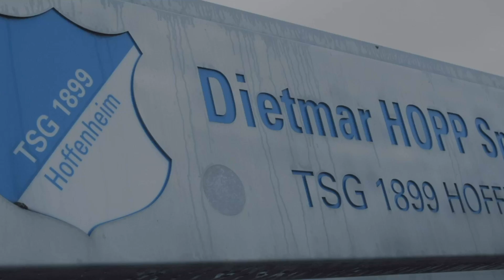Never Give Up - Kicken mit Oli Baumann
Als krönenden Abschluss der „Never Give Up“-Kampagne unseres Partners SAP hatten wir die F-Jugend der DJK/Fortuna Edingen-Neckarhausen zu Besuch am Trainingszentrum.
Das absolute Highlight der Trainings-Einheit war der Überraschungsbesuch von Hoffi und Oli Baumann.
Die Beiden kamen selbstverständlich nicht mit leeren Händen: Als Einlauf-Eskorte beim Heimspiel gegen Bayer Leverkusen dürfen die Kids Hand in Hand mit ihren Vorbildern auf den Rasen der PreZero laufen.